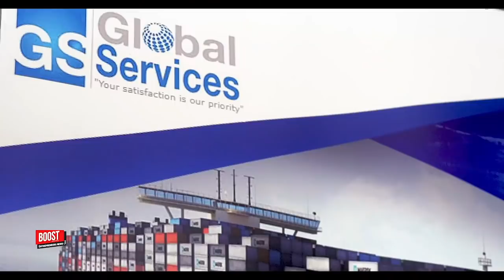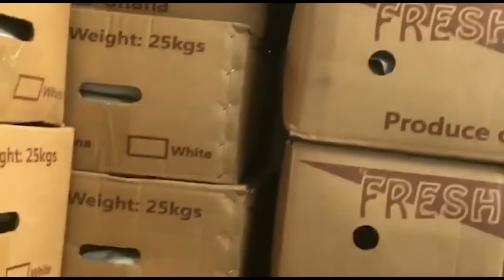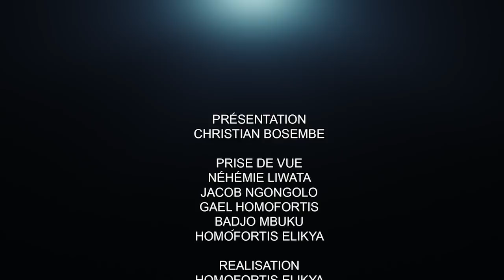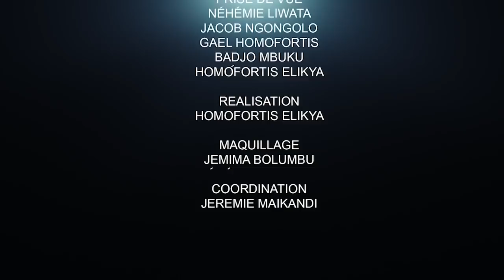CRITIK INFO 16.08.2021 OUVERTURE DES BARS ET DES BOÎTES DE NUIT : VERS UNE EXPLOSION.